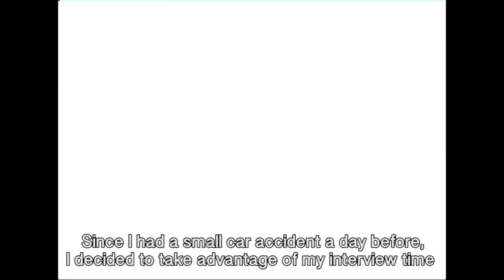CHIROPRACTIC FRAUDS EXPOSED IN ESTONIA with DR. ALLAN AUSTIN OOLO on REPORTER TV SHOW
President of the Estonian Chiropractic Doctors Association, Dr. Allan Gary Austin Oolo exposes fraudulent charlatan health practitioners pretending to be chiropractors in Estonia. Watch this video to be shocked by how some so called "manual therapists" treat their patients and what has happened as a result. Since introducing Chiropractic to Estonia in 1992, Dr. Austin Oolo has been pushing for government standards and regulations to be set for the chiropractic medicine profession.
Dr. Oolo can be found at his clinic in Tallinn Estonia, The Trigenics Pain Treatment and Chiropractic Clinic by going